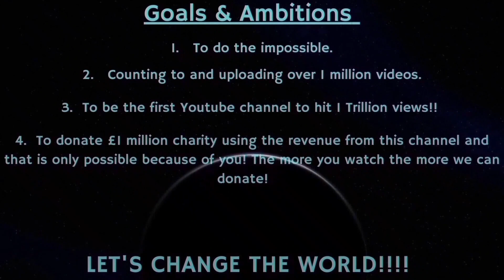Counting to ONE MILLION!!, This is Number 84,091